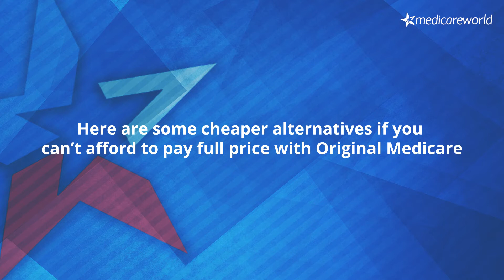Hearing Aid Prices too High?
Hearing aid prices too high for you? Here are some cost-saving alternatives.